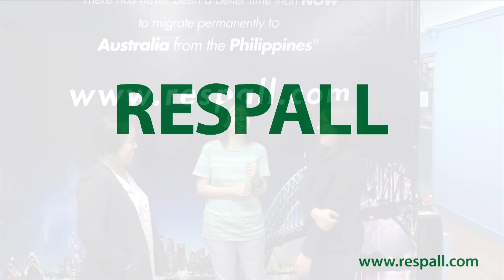Visa Grant Capil, Shane